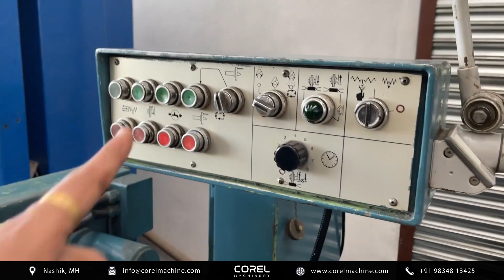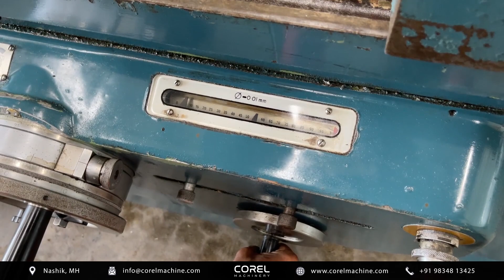JONES & SHIPMAN 1078 UNIVERSAL PRODUCTION CYLINDRICAL GRINDER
CATEGORY : CYLINDRICAL GRINDERS
TYPE : Universal - ID/OD
CAPACITY : Ø254 x 1016 mm
Reference No: 1875

Technical Specifications:

WORKING CAPACITY
Swing: 254 mm
Between Centers: 1016 mm
Work Head Speeds: 40-320 RPM

DIMENSIONS
L x W x H: 3.5 x 2.5 x 1.6 Meters
Weight (Aprox.): 3 T

With Coolant, 3-Point Steadies, 2-Point Steadies, Wheel Dresser, ID Spindle Attachment, Tailstock